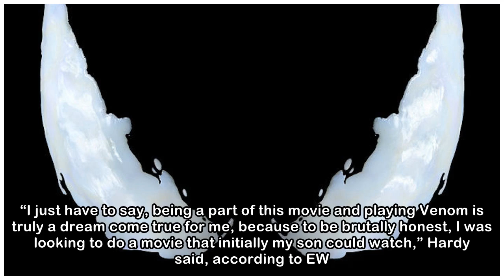Yes, Tom Hardy Voices Venom in the New Trailer - IGN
Share. Tom Hardy's voice is at it again. By JacobBryant Tom Hardy is pulling double duty in Sony's upcoming Venom film, as both journalist Eddie Brock and the voice of the titular monster. When the se...